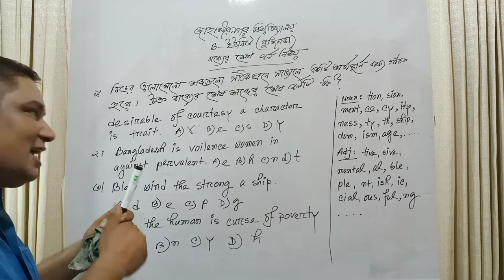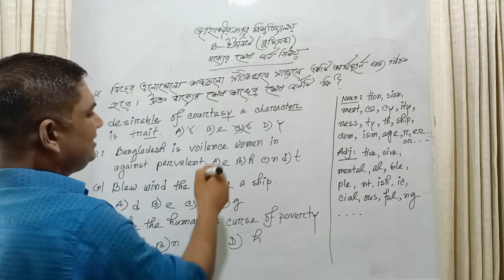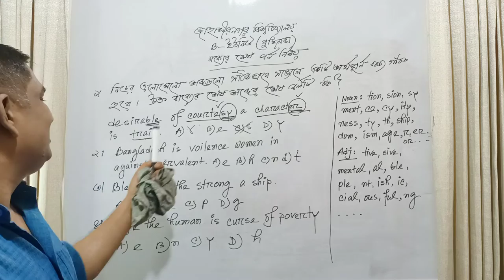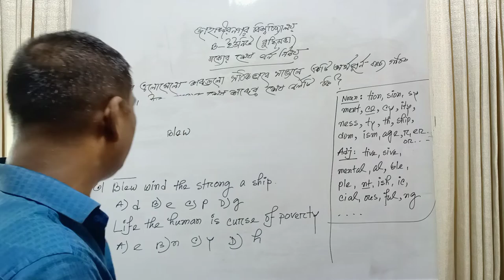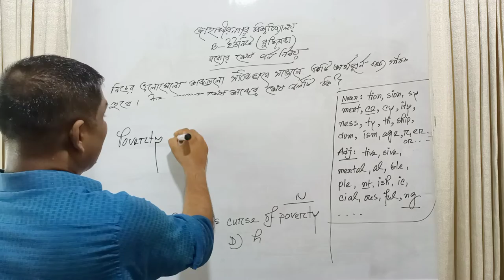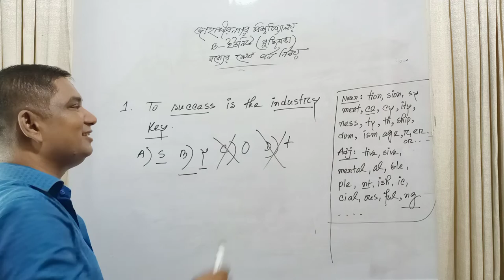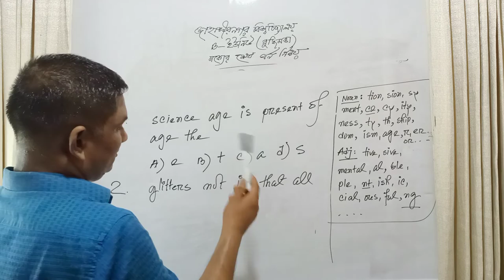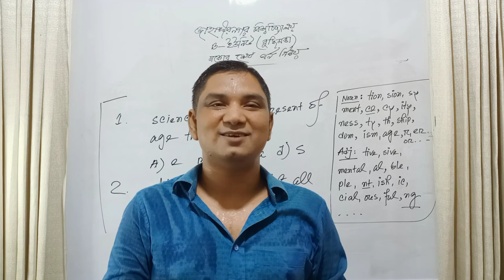JU B-Unit ||বুদ্ধিমত্তা- চূড়ান্ত প্রস্তুতি||পর্ব-এক ||শেষ বর্ণ নির্ণয়||আতাউর রহমান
জাহাঙ্গীরনগর বিশ্ববিদ্যালয়ে বি ইউনিটে ভর্তি
 পরীক্ষায় 15 নম্বরের বুদ্ধিমত্তা নামক একটা অংশ থাকে। যে অংশটা স্কোরিং এর জন্য খুবই গুরত্বপূর্ণ। এই  description box  এ যে ভিডিওগুলোর লিঙ্ক দেওয়া আছে -এইগুলোসহ আরও 14/15 টা ছোট ছোট ভিডিও দেবো যেগেুলো আপনার প্রস্তুতি সম্পূর্ণ  করতে সাহায্য করবে।